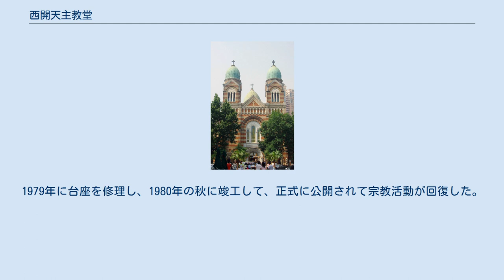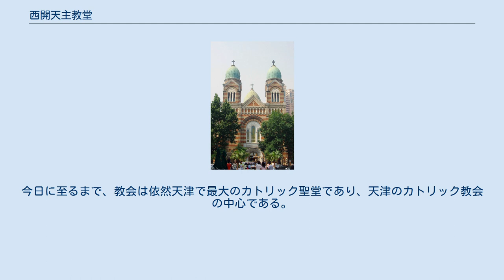西開天主教堂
和平区_(天津市)
天津聖若瑟（ヨセフ）主教座堂は、別名天主教西開総堂、西開教堂、老西開教堂または法国教堂といい、元は天津のフランス租界（現在の中華人民共和国天津市和平区西寧道11号）に位置する天津市文物保護単位かつ天津歴史風貌建築である。
この聖堂は1913年に建てられ、初めは聖味増爵堂といったが、後に聖若瑟堂と改名し、その地が老西開であるので西開教堂とも呼ばれた。
この聖堂は天津市で最大のロマネスク様式聖堂であり、カトリック天津教区の司教座聖堂でもある。
 1912年、ローマ教皇庁は詔書を出して北境代牧区から天主教天津教区を分けて設立し、カテドラルを天津三岔河口の望海楼教堂に置いた。
初代の杜保禄司教（フランス人ラザリスト）は、望海楼教堂の場所は天津の旧市街で今後の拡張に不便であるとし、近隣の天津フランス租界の西南の福煦将軍路（現在の浜江道）南端の老西開に新しいカテドラルを建てる準備をした。
 1913年8月、西開教堂建設が始まり、天津のフランス租界は警察官を派遣して地区に進駐した。
当時の建設工事中の聖堂の煉瓦は全てフランスから運んできたものである。
1916年6月、聖堂の建築が竣工し、カトリック天津教区のカテドラルもここに移動した。
この後、杜保禄司教は西開教堂附近に続けて西開小学校、若瑟小学校、聖功小学校、若瑟会修女院法漢学校（現在の天津第二十一中学校）と天主教医院（現在の天津婦産科医院）を開き、一つの大きな教会建築群を形成した。
 1916年10月20日に、フランス租界の警察官が張荘大橋を警備していた中国の警察に武器を差し出させて拘束するという事件が発生し、天津市民の大規模な抗議活動を引き起こした。
後に、この地区は中国とフランスの共同管理を長期にわたって維持した。
 1966年8月23日に聖若瑟主教座堂は紅衛兵の襲撃を受け、3つの塔上の十字架は損傷を受けた。
それらは1980年代に修復された。
1976年には唐山大地震で、両方の鐘楼のドームの台座が重大な被害を被った。
1979年に台座を修理し、1980年の秋に竣工して、正式に公開されて宗教活動が回復した。
1991年8月、西開天主教堂は天津市文物保護単位に指定された。
今日に至るまで、教会は依然天津で最大のカトリック聖堂であり、天津のカトリック教会の中心である。
 ^ 西開教堂